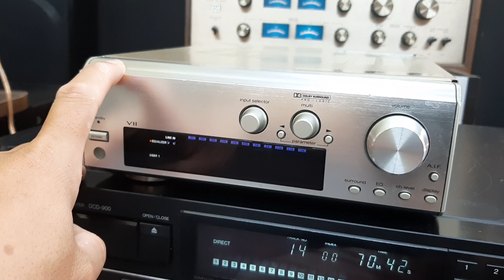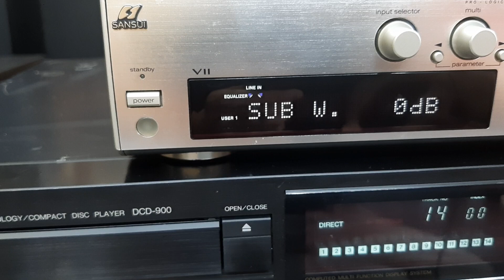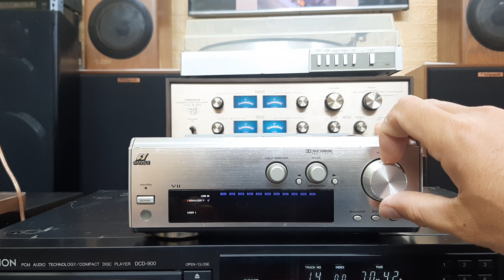(Đã bán) Equalizer Sansui V11 💵giá 1,2 triệu 📲0907223269 🏡Tp Thủ Đức, Hồ Chí Minh